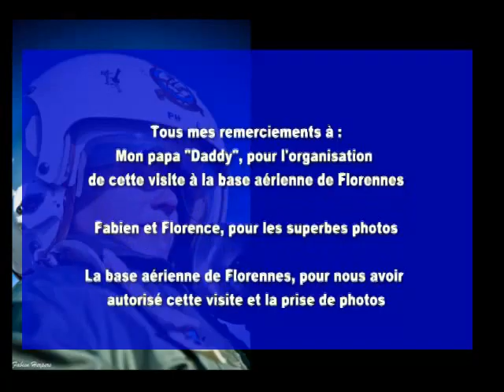F-16 Belge AVION DE CHASSE